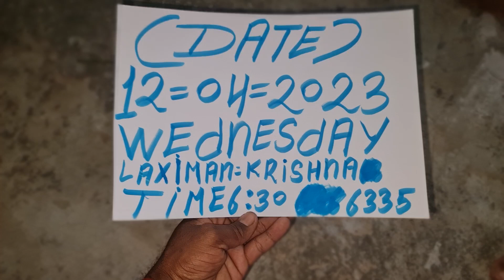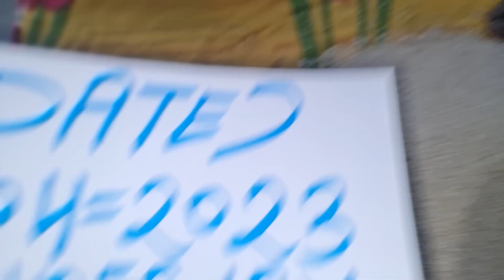SHANK VALAMPURI SHANK AVAILABLE ORIGINAL REAL RICE TEST MILK TEST RUBY ROY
newreel s less
Mahadev ki mahima